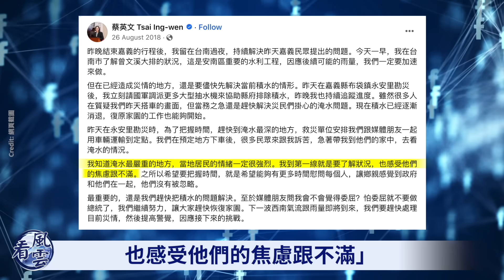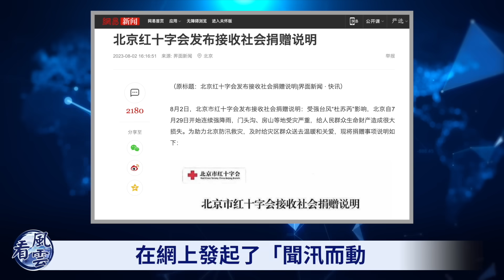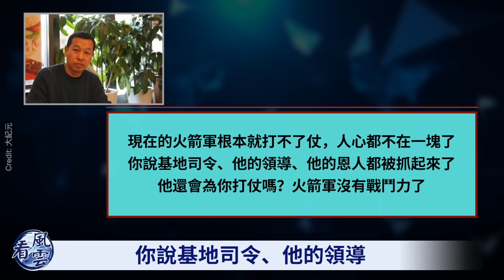習近平埋兵變禍根！北京要爆大雷！中國要改朝換代？涿州逼外地救援隊撤離；河北一把手作秀；